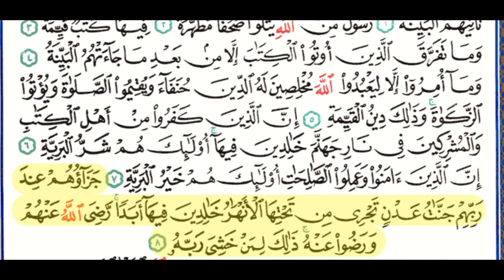98 Surah Al Bayyina